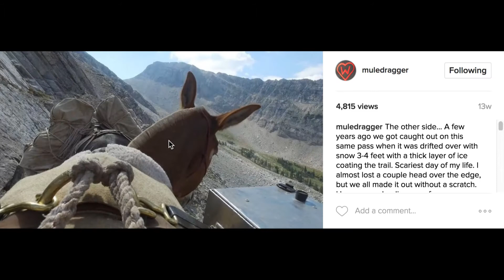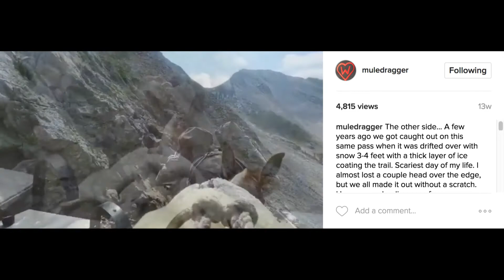Phone on the Range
Armed with smartphones, cowboys are narrowing the cultural divide.
Project by Ryan T. Bell